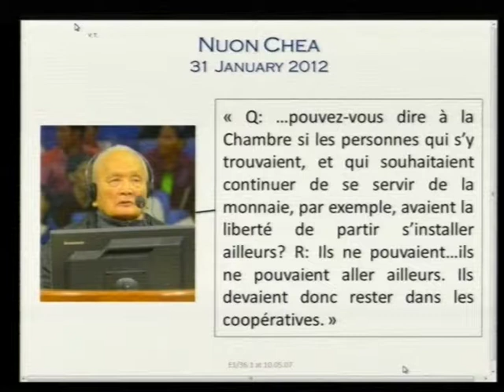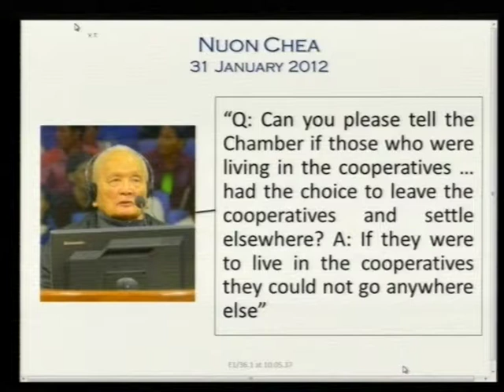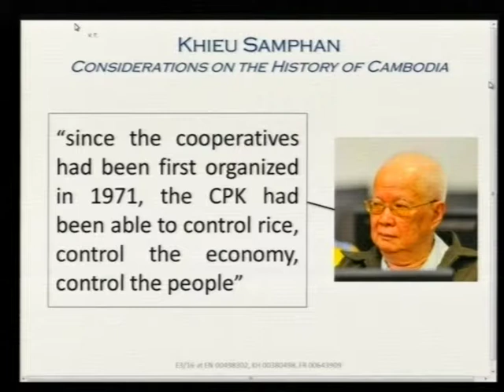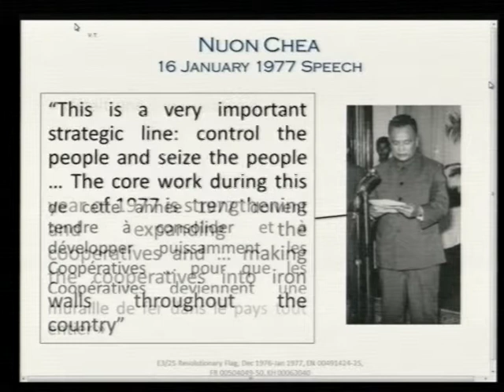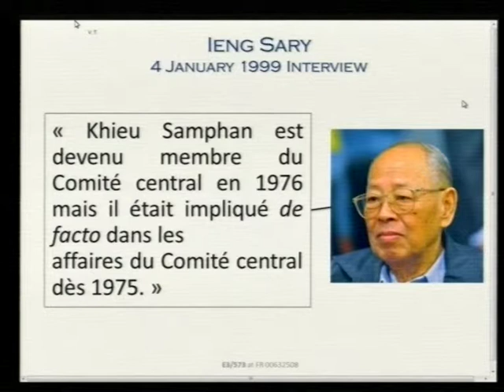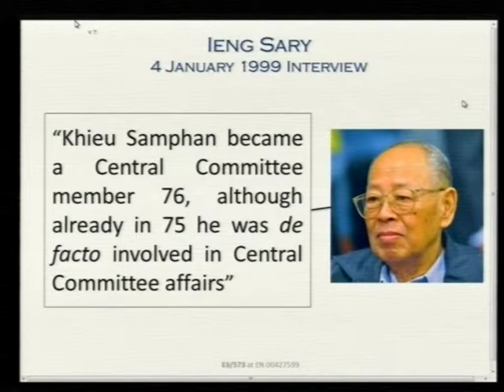Session 1 pt.I - 14 June 2017 - Case 002/02 - EN/FR